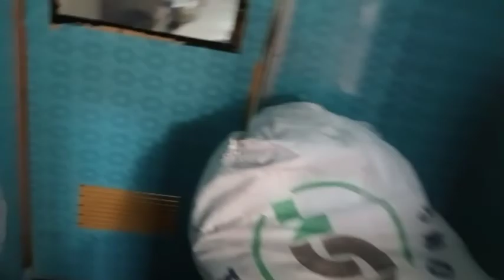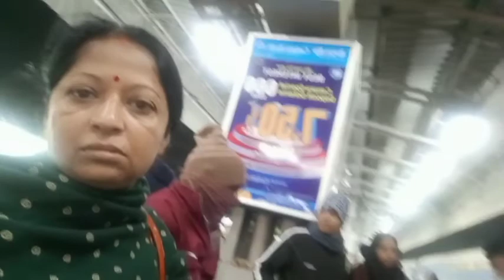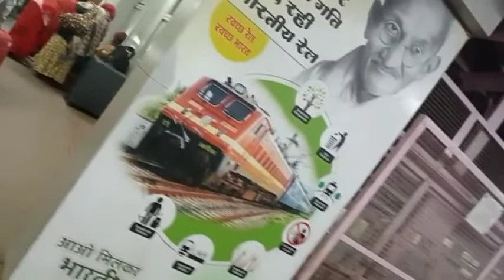Alipurduar to Jaipur Journey